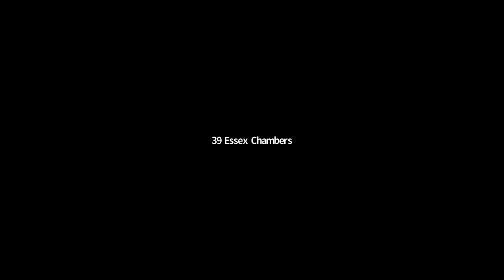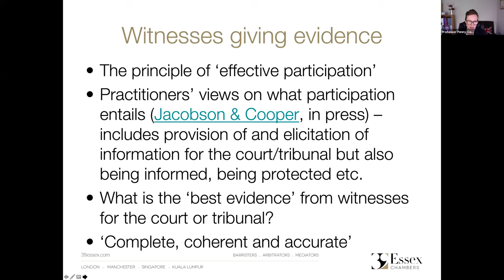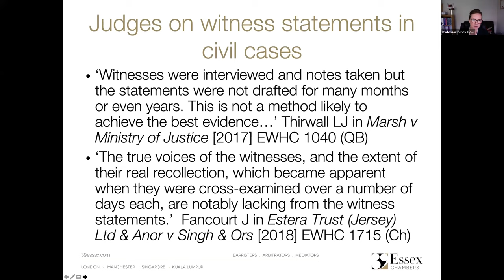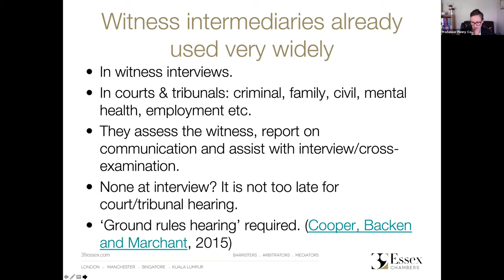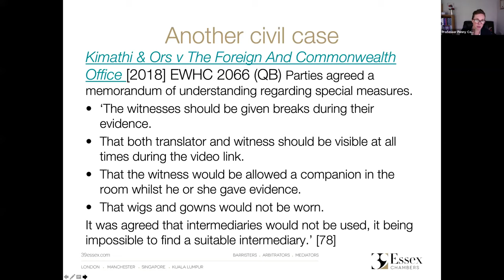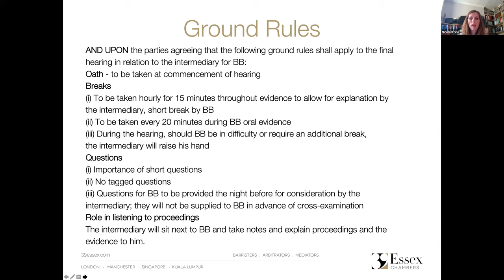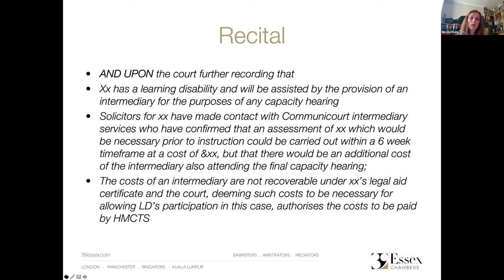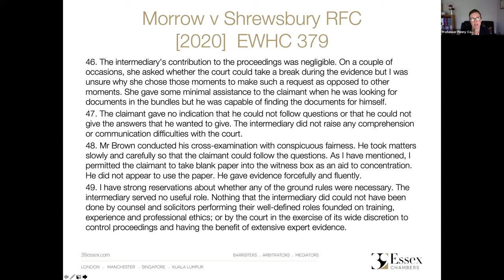Witnesses Giving Evidence: Getting it right first time...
In this webinar, one of a weekly series by Chambers’ Public Law Group, the speakers will cover:

- The essence of great witness preparation for civil cases
- Improving the quality of witness evidence – case law, rules, practice directions and judicial guidance
- Extra special adjustments in courts and tribunals, including when to use witness intermediaries

There will also be an opportunity to ask questions via Zoom’s Q&A.

Date and Time:
Thursday 2nd July @ 3.30pm